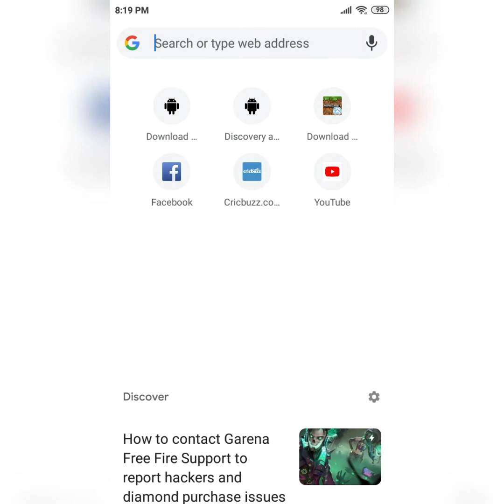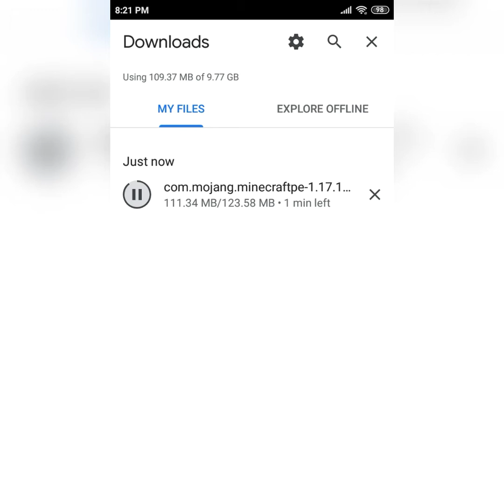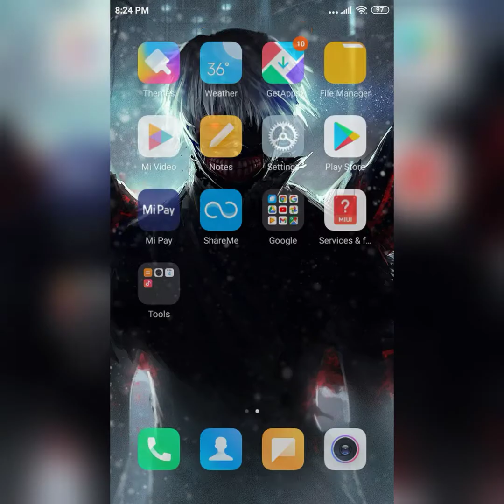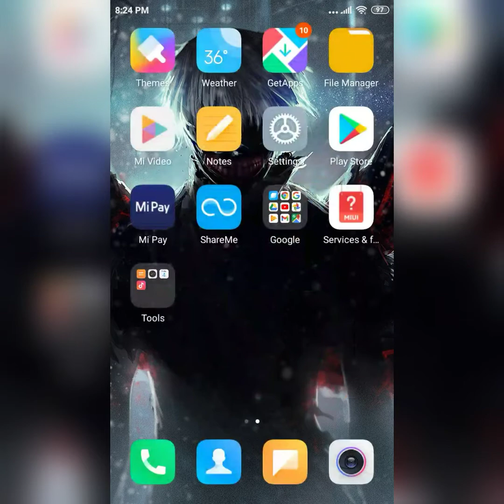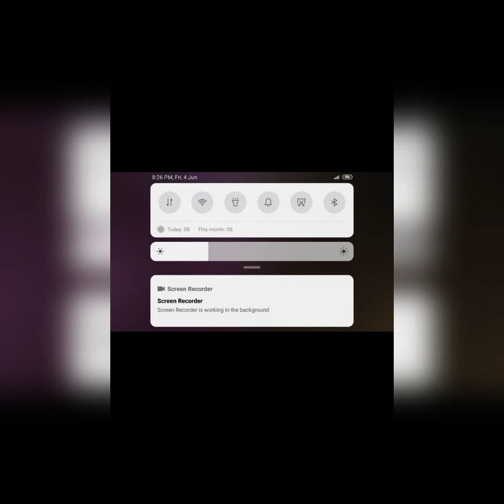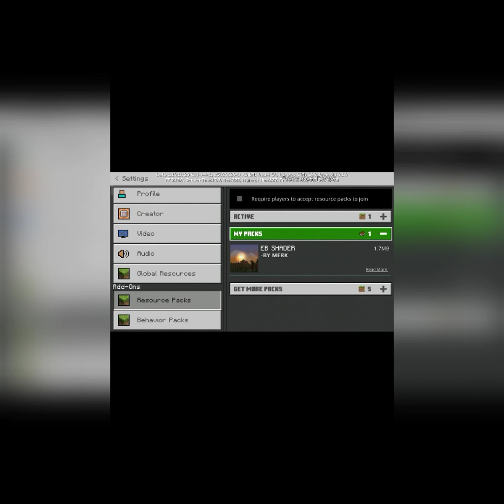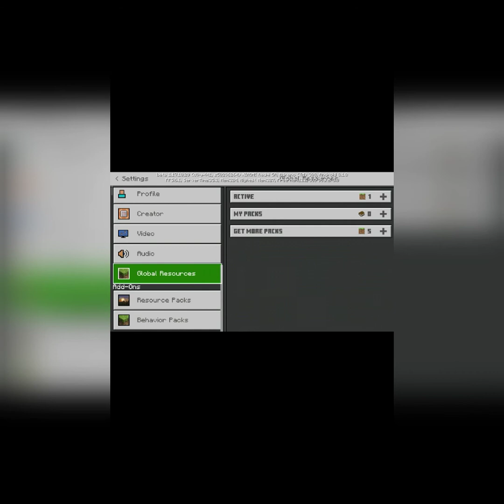How To Download Minecraft In Mobile New Version 1.17.10.20